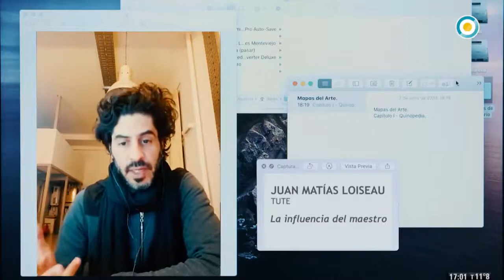Tute habla sobre la influencia de Quino en el humor gráfico argentino en Quinopedia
Tute habla sobre la influencia de Quino en el humor gráfico argentino en Quinopedia, un documental que reconstruye el mapa de la vida del dibujante y pensador.